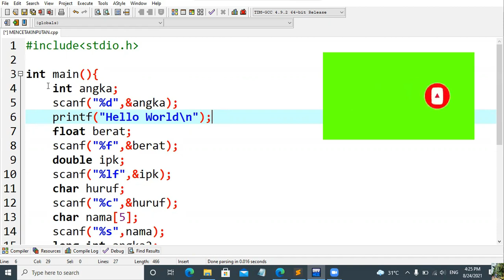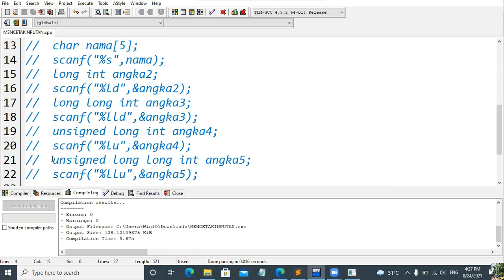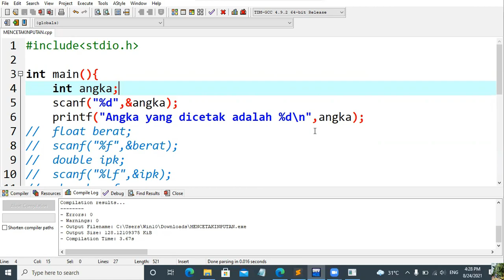BELAJAR BAHASA C | 12 | MENCETAK NILAI INPUTAN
Halo semuanya!! Ini adalah video kedua belas dari serial belajar Bahasa Pemrograman C. Di video kali ini, kita akan belajar cara mencetak nilai dari variabel yang sudah kita inputkan di Command Prompt (CMD). Terima kasih!!

                        (Donasi untuk mendukung Channel Brian Steve agar semakin
                        baik)